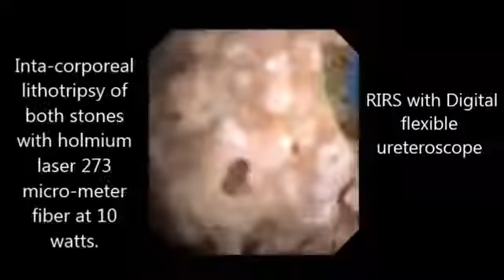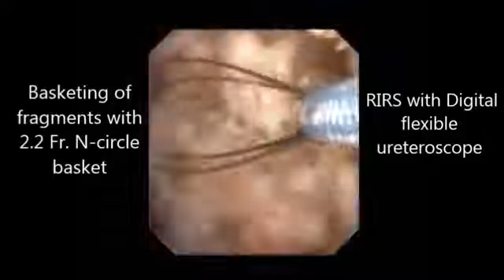Kidney Stone Treatment by RIRS Surgery in a Horseshoe Kidney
This video shows two kidney stones, one in Superior calyx & the second in Inferior calyx on the left side in a Horseshoe Kidney. Both stones were completely cleared by RIRS.